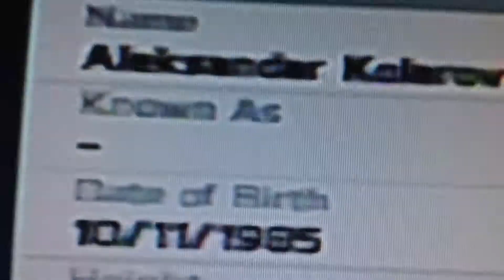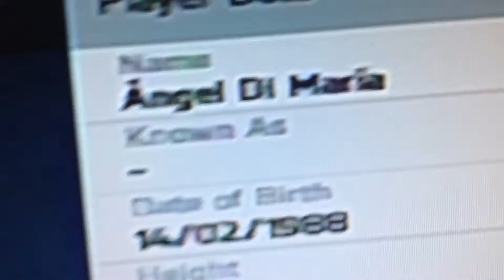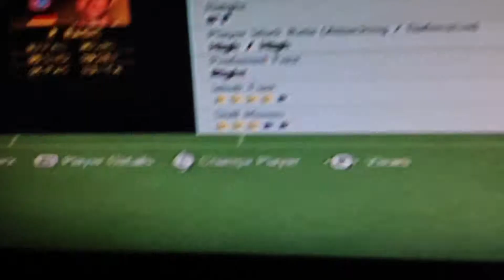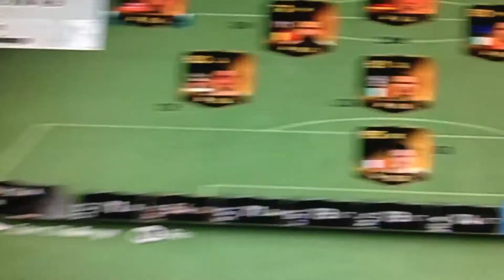Insane Fifa TOTW squad review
Dam this totw